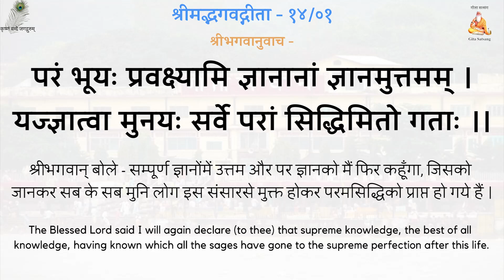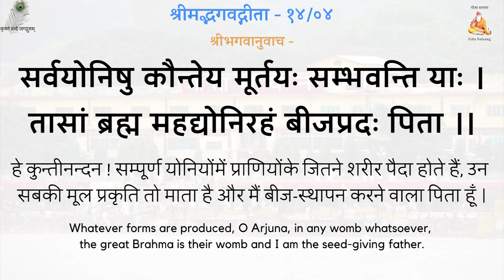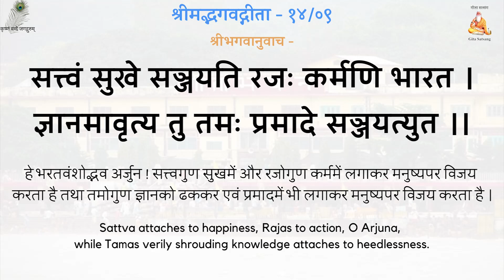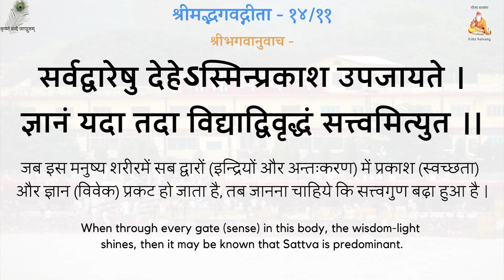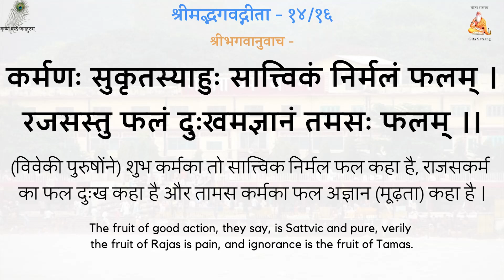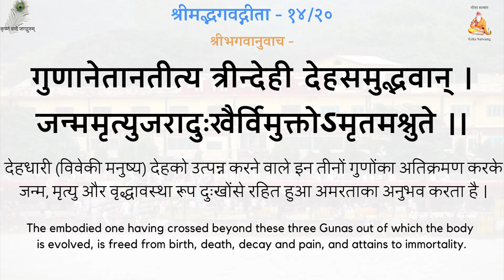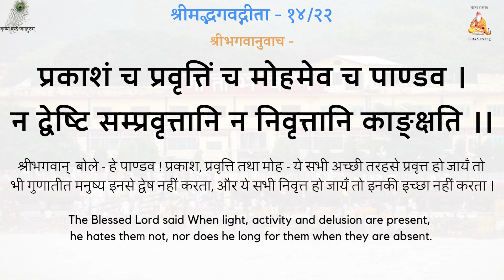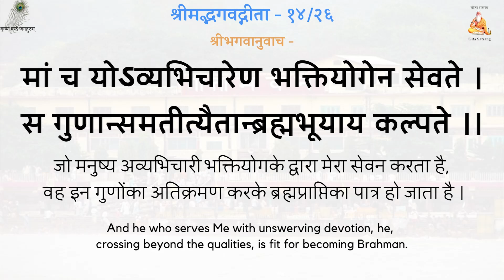श्रीमद्भगवद्गीता- 14 अध्याय - संस्कृत (संगीतमय) - श्री बजरंगजी सोनी - 14 Chapter- Sanskrit (Musical)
श्रीमद्भगवद्गीता - 14 अध्याय - संस्कृत (संगीतमय) - श्री बजरंगजी सोनी
ShrimadBhagvadGita - 14 Chapter - Sanskrit (Musical) - Shri Bajrang Ji Soni

Gita Press
Geeta Press
Gita Bhawan
Gita Bhavan
Nitya Stuti
Swami Ji
Seth Ji
Bhai Ji
Pad Ratnakar